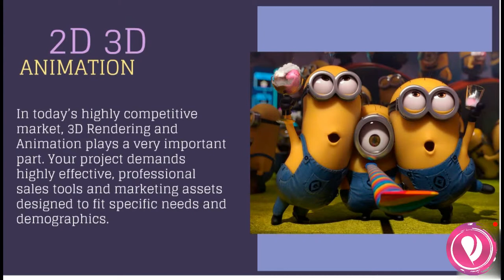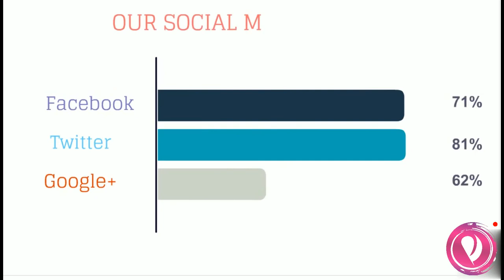Looking for Audio Visuals ? Corporate Films | Animation | Ad Films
Radiance Vision Group is one of the growing organizations that provide digital marketing as well as video services.

Are you looking for Corporate Film Makers or Ad Film Makers in Mumbai, Navi Mumbai or Thane? If you are than you are at the right post. the above video is our creation to explore our services to our clients.

Radiance Vision Group located in Mumbai, Navi Mumbai and Thane is committed to provide high quality Video Production Services for Corporates, Ad Films or Business Explainer Videos, we create the content in Animation or in actual shoots as per client needs.